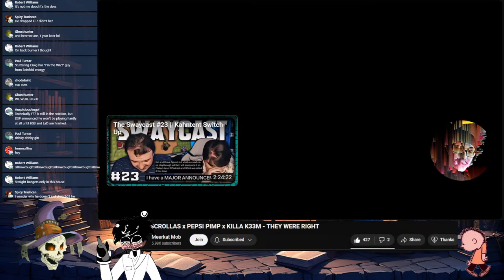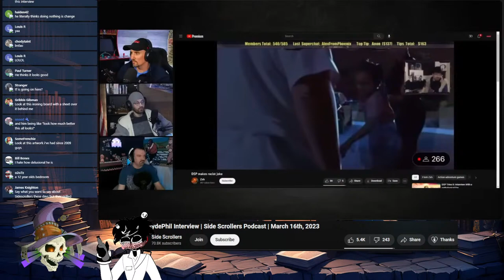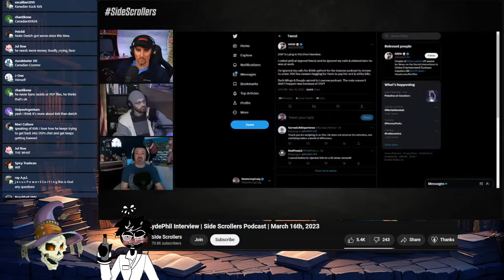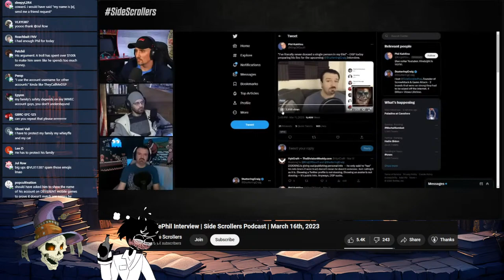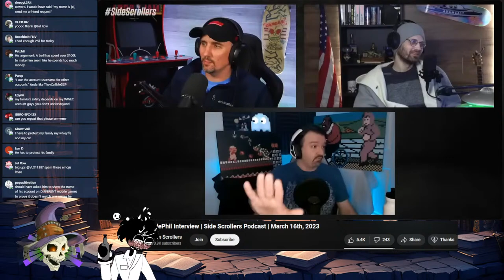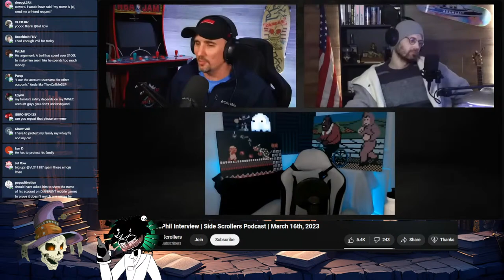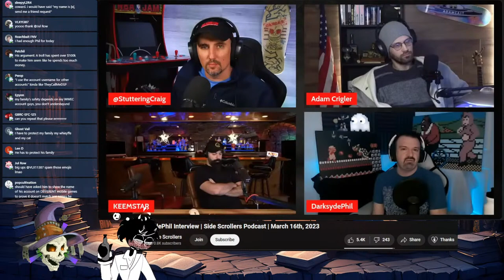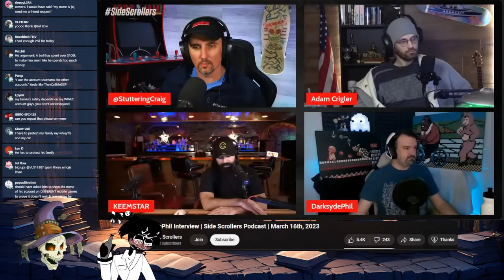Side Scrollers Viewing Ceremony